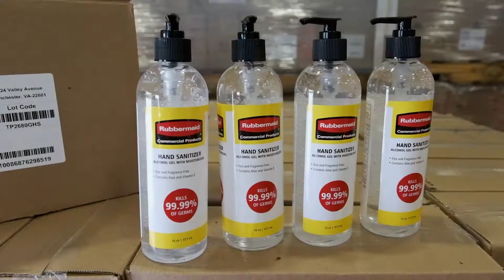RCP Donates $1.3M in Hand Sanitizer to Kids In Need Foundation